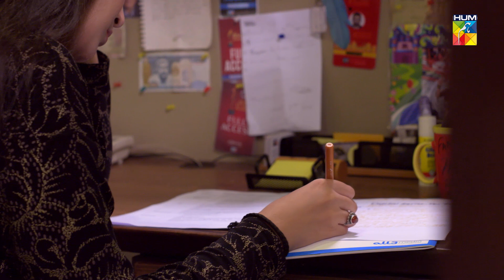Aitebaar - Episode 24 - Best Scene 09 - HUM TV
A journey that twisted fate forever. Aitebaar is an arduous struggle of a young doctor who single-handedly fights every battle.

By the writer of Tera Gham Aur Hum, Maimoona Aziz and by the director of Tarap, Nadeem Siddiqui.

Featuring Zarnish Khan and Syed Jibran. Become a part of this emotional journey very soon.

Writer : Maimona Aziz
Director : Nadeem Siddiqui
Producer : Momina Duraid

CAST :

Zarnish Khan
Syed Jibran
Ali Safina
Areeba Shahood Alvi
Sheherzade Noor Peerzada
Michelle Mumtaz
Areez Uddin
Mahmood Aslam
Hamza Tariq Jamil and Others.